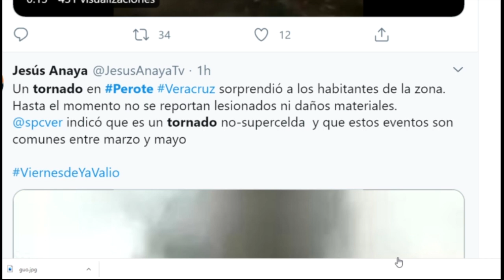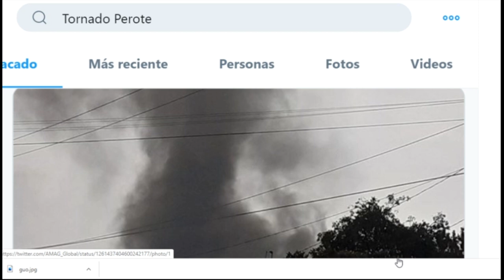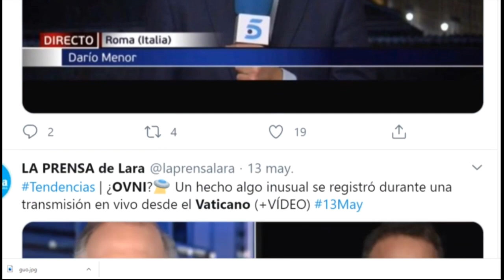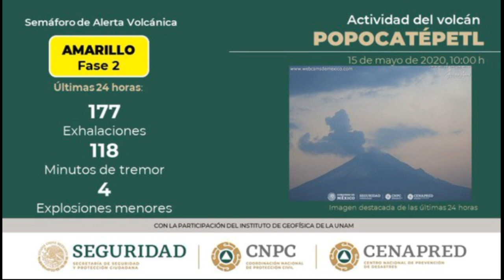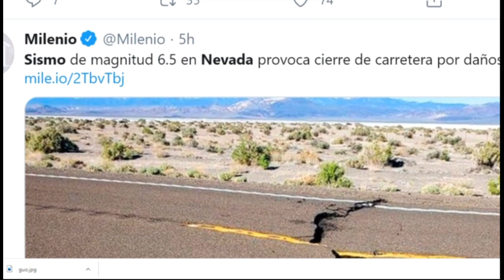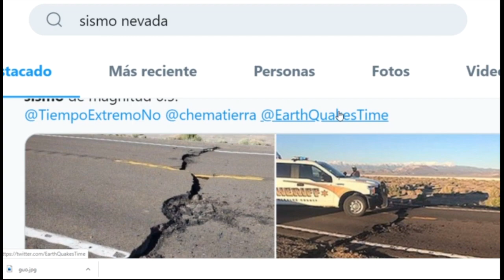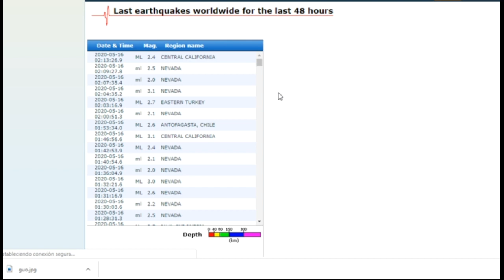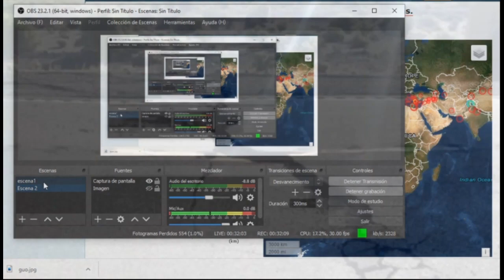Tornado en México / Sismo Nevada 6.5 Cientos de Réplicas/ Cinturón de Fuego Activo / Popocatépetl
Nevada California Perote Tornado en México / Cinturón de Fuego Activo / Nevada 6.5 Cientos de Réplicas / Reporte Sísmico